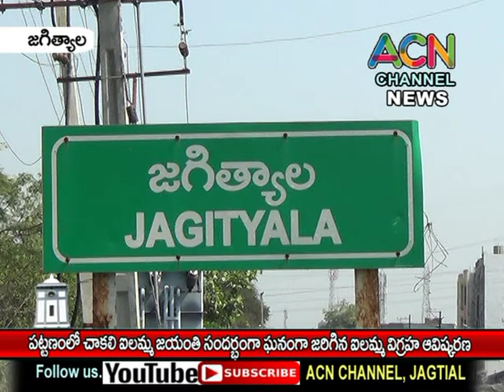జగిత్యాల పట్టణంలో మినీ ట్యాంక్ బండ్ వద్ద ఘనంగా జరిగిన చాకలి ఐలమ్మ జయంతి, విగ్రహఆవిష్కరణ